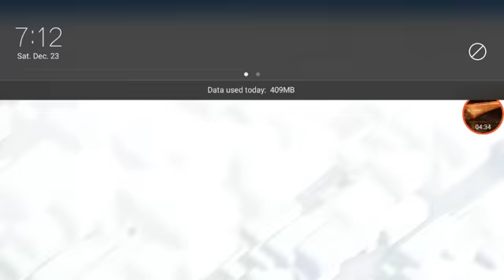Clash if clans : introduce about ice wizard Christmas update in Coc...